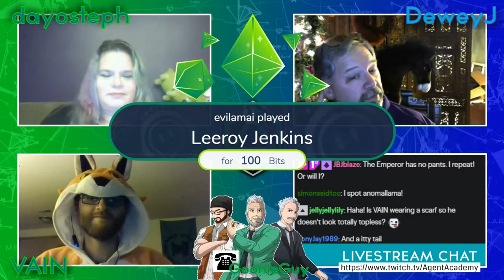Special Guest Host - Agent dayosteph with Information on Ingress at Sea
INGRESS AT SEA

Today on the show:

Guest Host: Agent dayosteph from Ingress at Sea  & Mission Day at Sea
There was a bug in the confirmation email that was sent out for agents that registered that might have had the event venue missing. That has been resolved.
Registration for Perpetua Hexathlon is now open.
Check-in portal and schedule for each cities can be found
To register, open the Ingress app and access the Events page through the main menu button.
Registration will close on February 29th at 1:30PM local time. (All times for Hexathlons are now “local time” - bye bye UTC?
Maintenance on the Intel map should be completed on the 17th, which is tomorrow from when the show was recorded
Ezekial Calvin Live Stream (Did Goonie Pose for the Picture?)  Yesterday
BAF of the week -post Sit Reps on AA Website? (Poll in TG channel)

► Agent DeweyJ
► Agent Vain

Game: Ingress
Type: Mobile game
Initial release date: November 15, 2012
Developer: Niantic
Mode(s): Multiplayer video game
Publishers: Google, Niantic